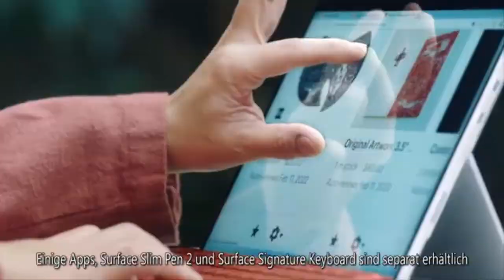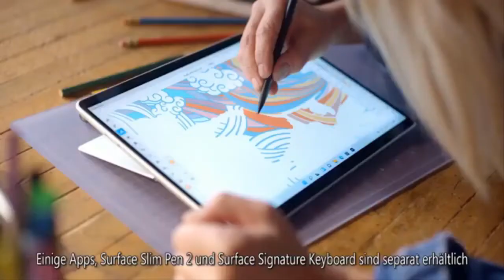'Has he worked in an office?!' Harry faces backlash for giving 'cringy' advice to workers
Prince Harry has spoken up for prioritising mental health in everyday life, but his latest tips for office employers and employees have divided opinions. This week, the Duke of Sussex shared his thoughts on mental health in the workplace when he spoke with BetterUp CEO Alexi Robichaux and Serena Williams. He called on employers to give their workers 30 minutes of ‘me-time’ while at work in the office. However, conservative political commentator Alice Grant called into question Harry's credentials to give this kind of advice. Speaking to GB News, she branded the latest intervention from the Duke "cringy and irrelevant". Ms Grant said: "Well I wonder if Prince Harry has ever worked a corporat  ...